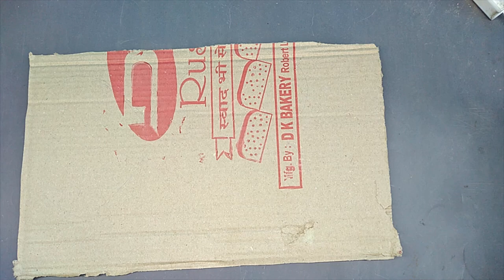How to make Bangle Stand with waste cardboard | Best out of waste | Bangle storage